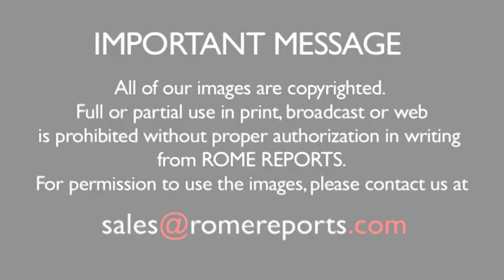Priest freed after 18 months of abduction: "I thanked God for each new day of life"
Fr. Tom Uzhunnalil recounted his 18 months of hell.